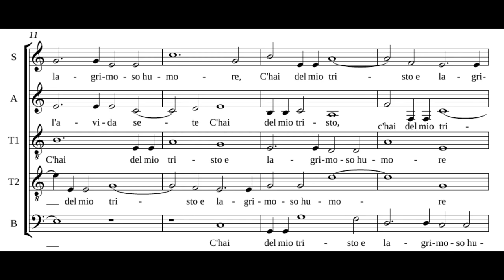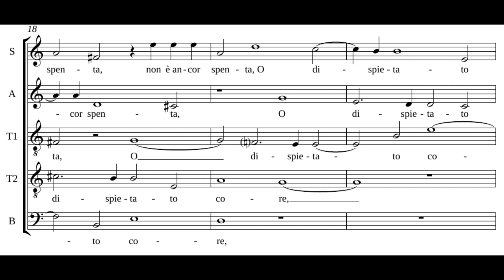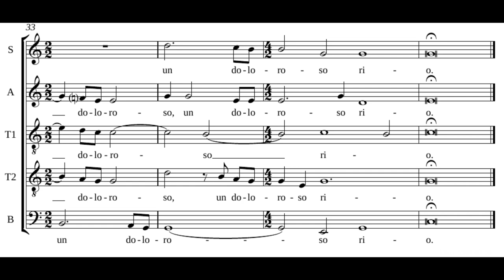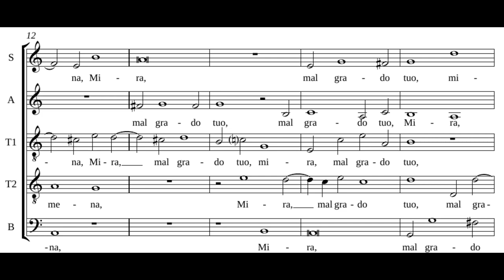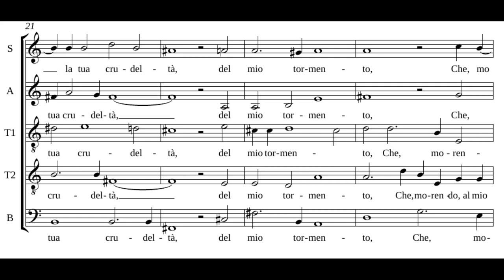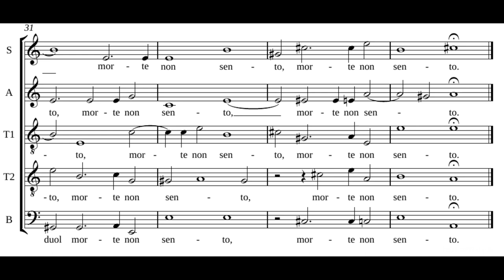Gesualdo: Poichè l'avida sete - La Venexiana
Carlo Gesualdo: Poichè l'avida sete
(Quinto libro de madrigali, 1611)

La Venexiana
Claudio Cavina

Poichè l’avida sete
c’hai del mio tristo e lagrimoso umore
non è ancor spenta, o dispietato core,
spengala il sangue mio,
c’or verserà dal mio trafitto petto
un doloroso rio.

Ma tu, cagion di quella atroce pena
Che a morte mi mena,
mira, mal grado tuo, pietoso effetto
de la tua crudeltà, del mio tormento,
chè morendo al mio duol morte non sento.

=== ENGLISH ===

Since your avid thirst
for my sad tears
isn’t quenched yet, o cruel heart,
sate it with my blood,
now that my wounded breast is about to gush forth
a painful river.

And you, source of the atrocious sorrow
that leads me to death,
see, despite yourself, the pious effect
of your cruelty and my torment:
as I die from sorrow, I do not feel death.